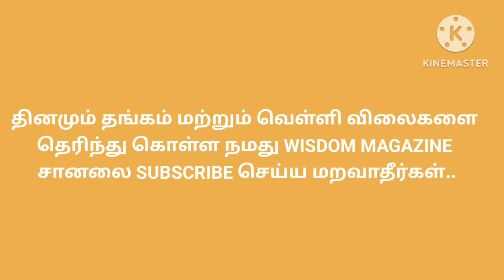Today Gold & Silver Rate in Tamilnadu | இன்றைய தங்கவிலை, வெள்ளி விலை நிலவரம்